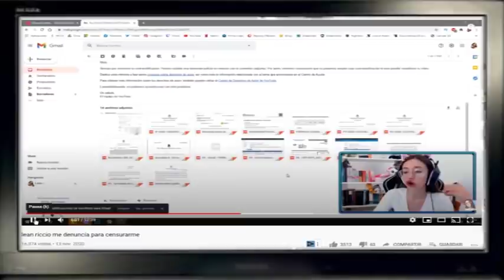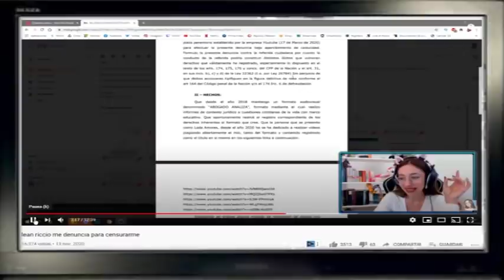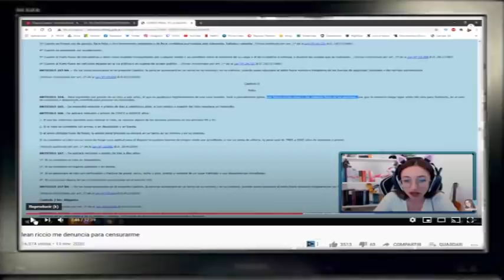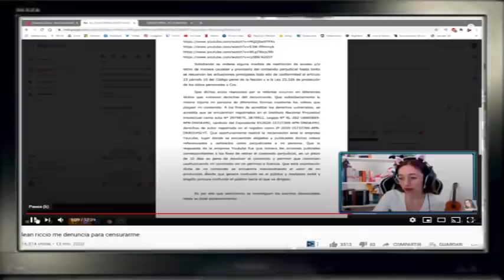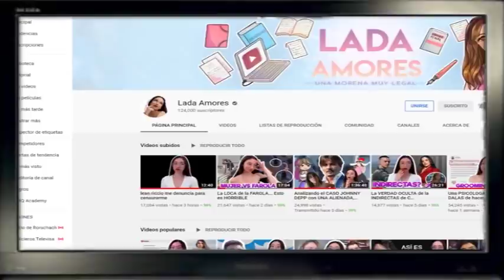!Lean Riccio Detente ya!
💚 Si les gusta mi contenido o al menos las opiniones que pueda dar con respecto a las movidas que se dan en el cyber espacio, pueden darme una mano haciéndose miembros de mi canal:

¡Qué tal amigos! Soy Alancitu Lindu. Es un gusto poder compartir con ustedes mi vídeo: !Lean Riccio Detente ya!